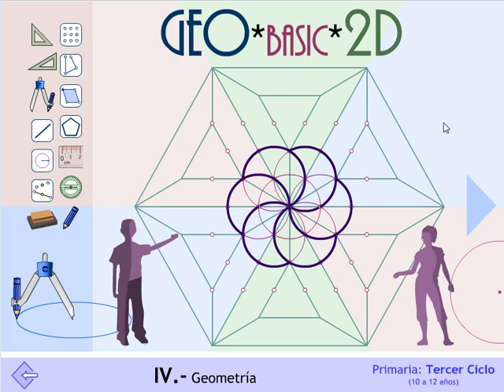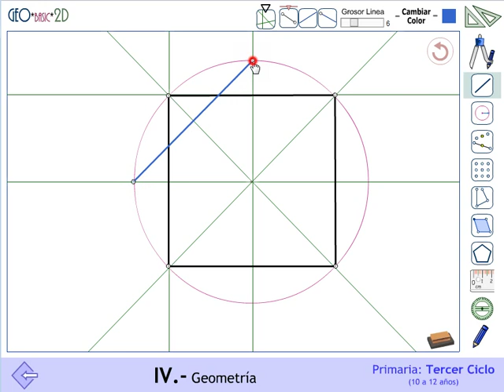Construcciones geométricas con GeoBasic2D (II)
Construir un cuadrado con GeoBasic2D. Construcciones geométricas.
diferentes construcciones geométricas con la aplicación GeoBasic2D, una excelente aplicación para la enseñanza aprendizaje de la geometría plana en Primaria incluida en Proyecto MATE.TIC.TAC